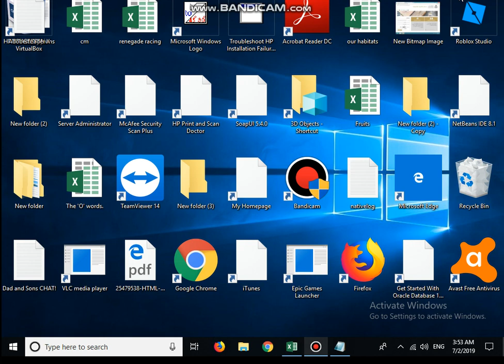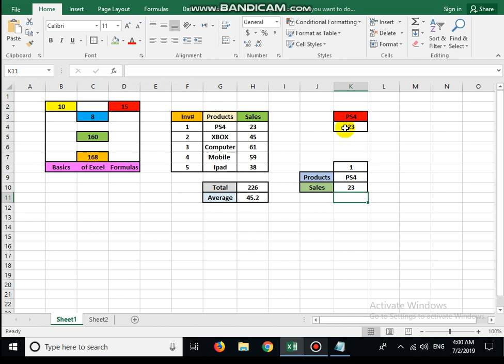Microsoft Excel The SUMIF and VLOOKUP Formula!